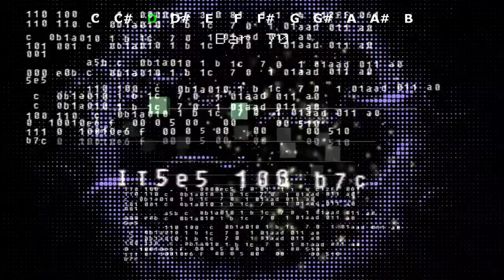Peculiar Partners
Ｄｉｆｆｅｒｅｎｔ　ｉｎ　Ｓｔｙｌｅ

I was kind of inspired by the Italo Disco genre and Episode 24 Season 7 of The Regular Show entitled "Gary's Synthesizer".

You can use it, just credit it.